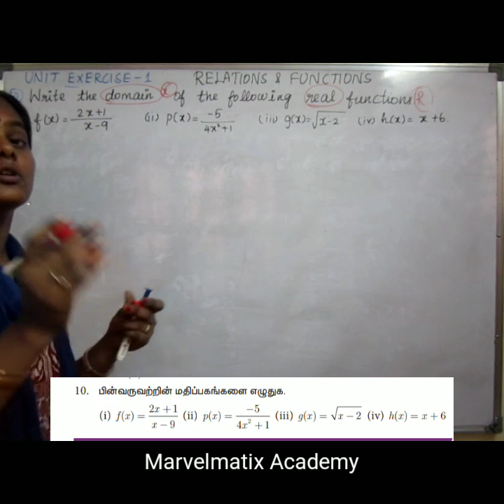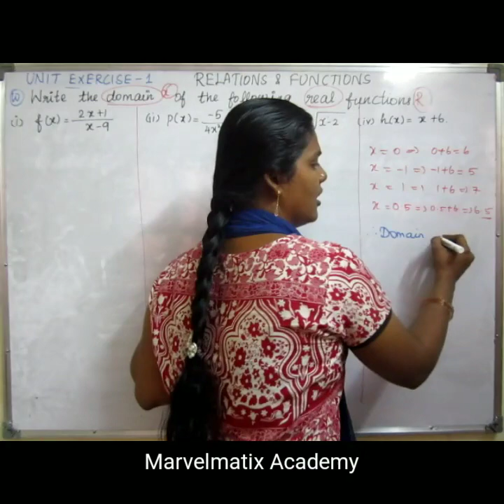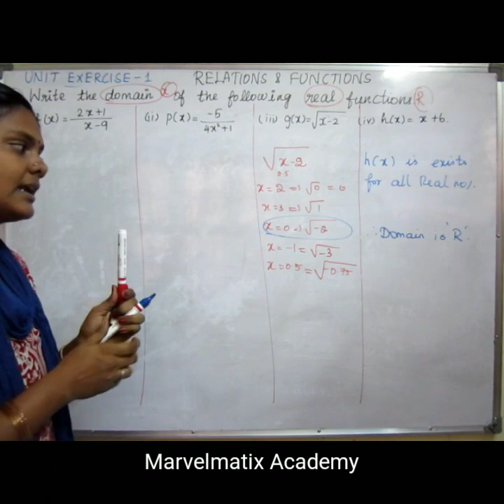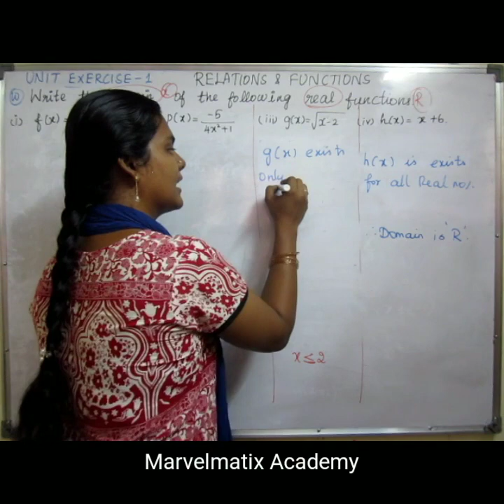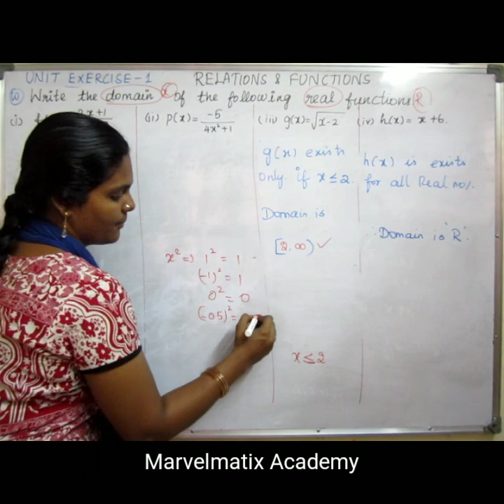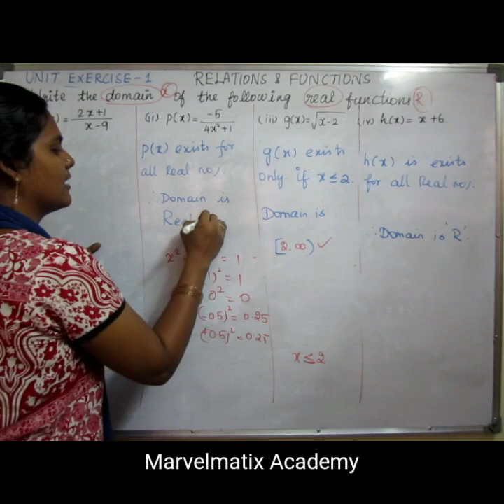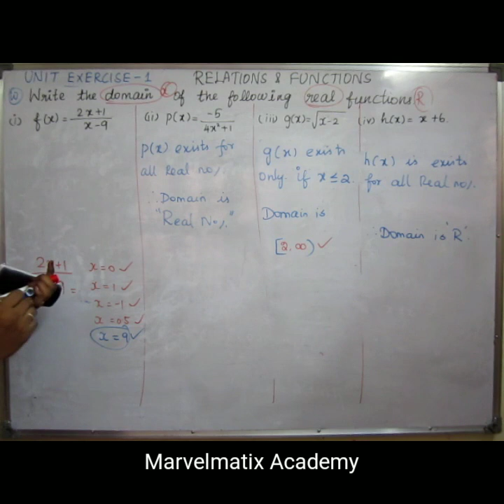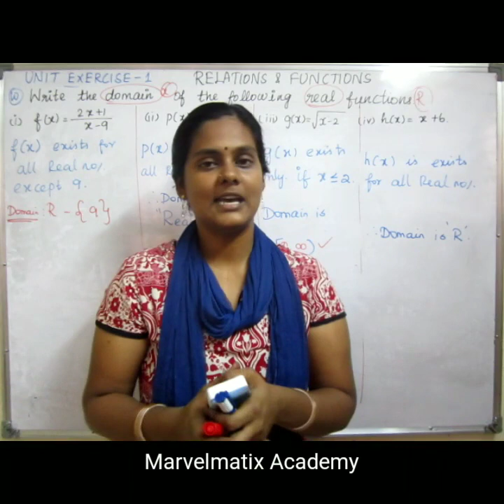10th STD Maths Chapter 1 Unit Exercise 1 solutions Question no.10